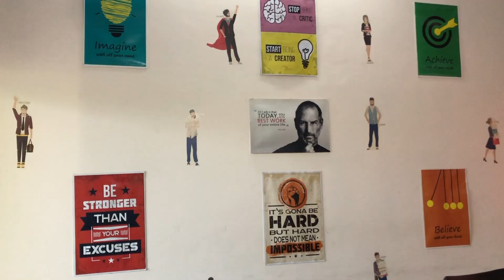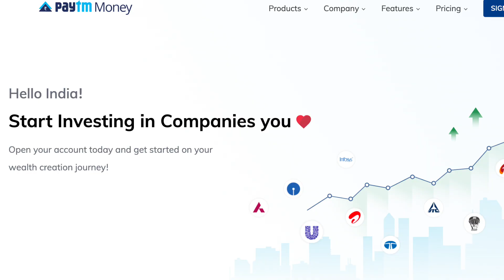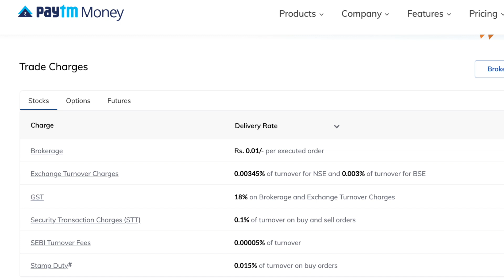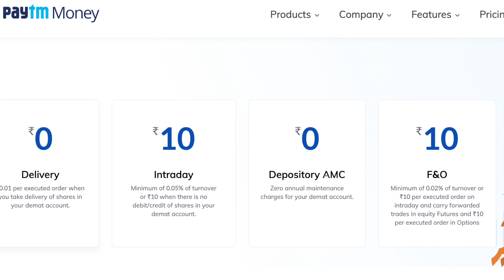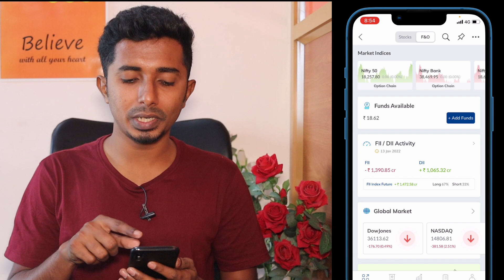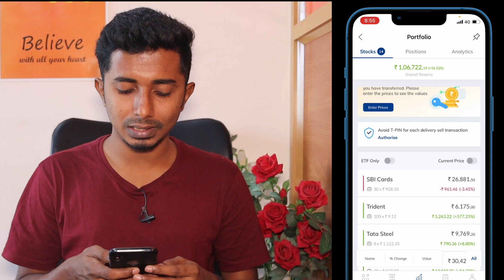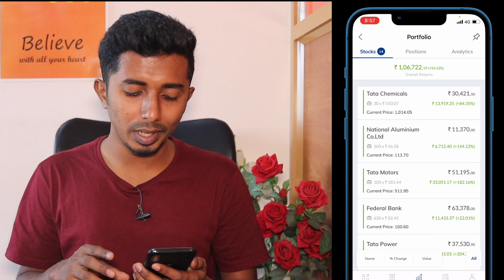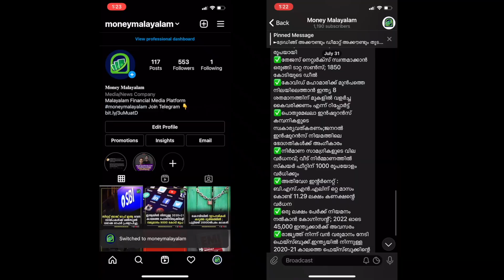My Stock investment Portfolio and Return | എന്റെ സ്റ്റോക്ക് മാർക്കറ്റ് നിക്ഷേപം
My Stock investment Portfolio and Return. Am personally using Paytm money for a stock investment and mutual fund investment.